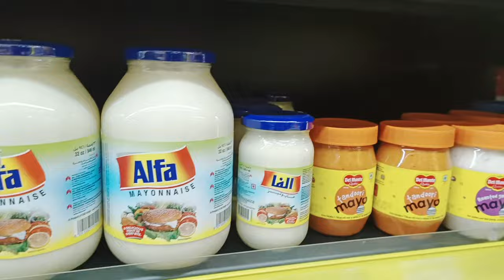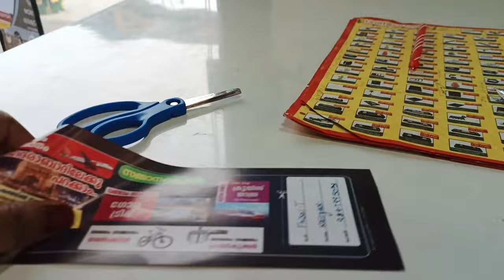minivlog | fabna | faisal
ചെറിയ ഒരു ഷോപ്പിംഗ് 👍❤️